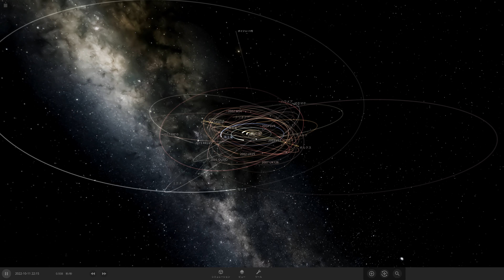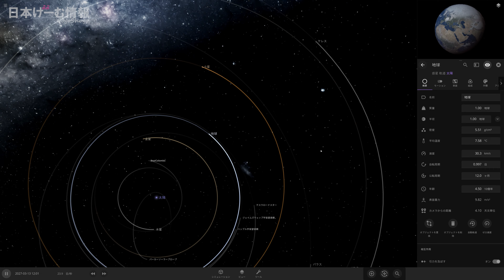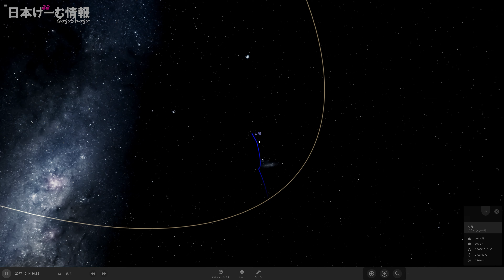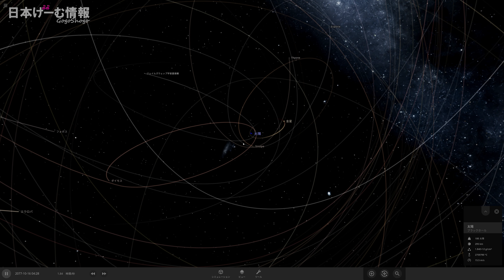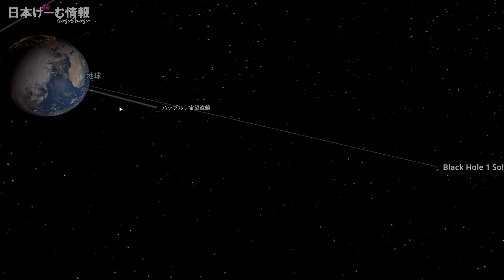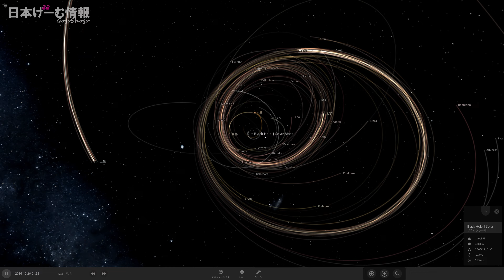太陽をブラックホールに置き換えると太陽系は...無事だった【日本げーむ情報】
コメント横に期間でレベルアップするメンバーバッジがつきます。

■午後正午が書いた本↓↓

■午後正午のLINEスタンプはこちら↓↓
スタンプショップで「午後正午」と検索してね！